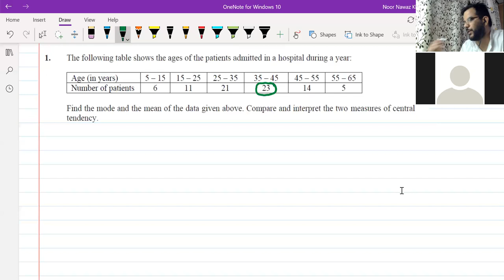10 Mathematics Statistics Mean Mode Median Ogive